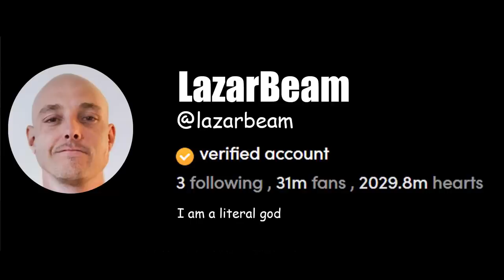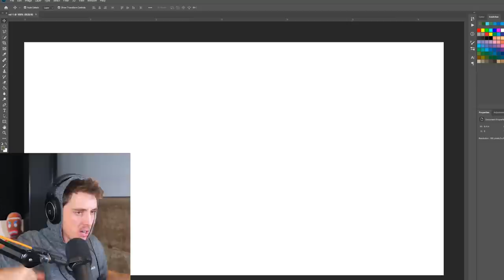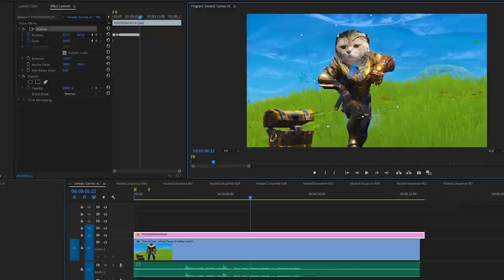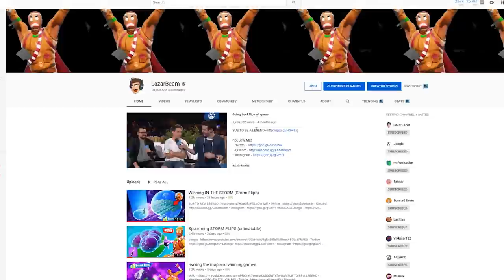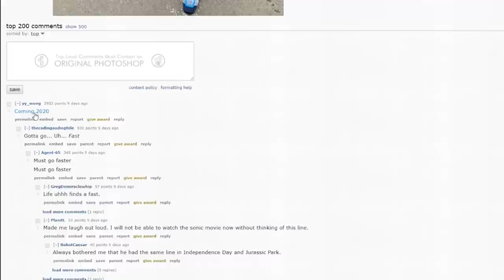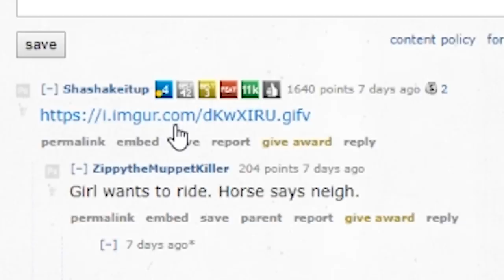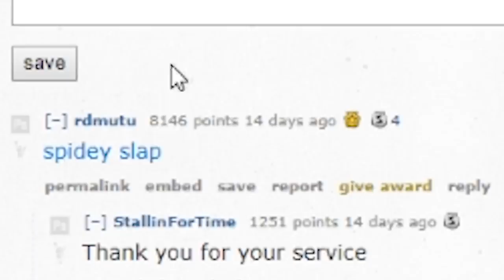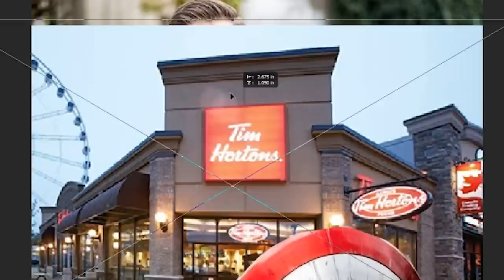absolutely awful PHOTOSHOPS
Code works in US only. Swipe on the top banner until you see “Get a Free Loot Crate.” Tap there and input the code!